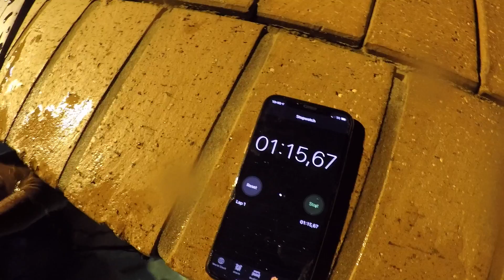Static Apnea - Part 1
Hey Guys

This video is my static breath hold attempt, part 1, I'll be doing another video in a week or 2 to compare the difference, Enjoy!

Thanks to Neville for the Noseclip recommendation, it works brilliantly!

Xx